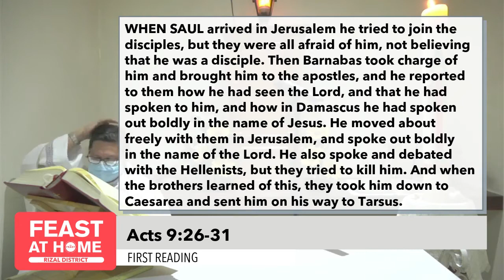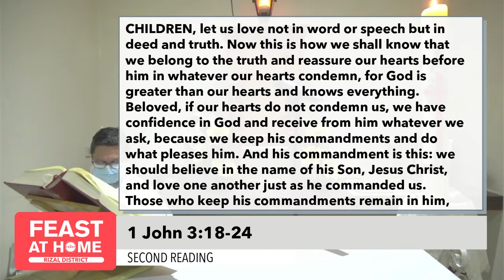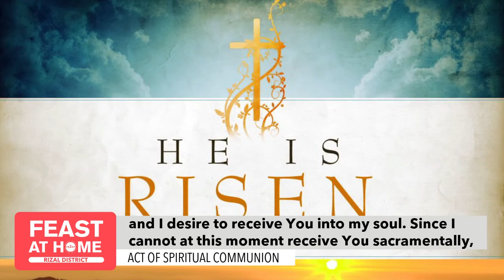Holy Mass | 02MAY202 | 5th Sunday of Easter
Today’s mass is celebrated by Msgr. Peter Cañonero.

🙏 Send us your prayer requests and praise reports so we can pray and celebrate together

† If you wish to be part of a Light Group

⛪️ To support our ministry and invest into the lives of others through giving